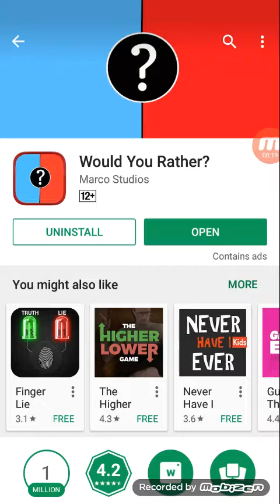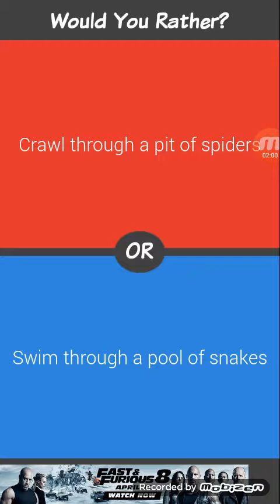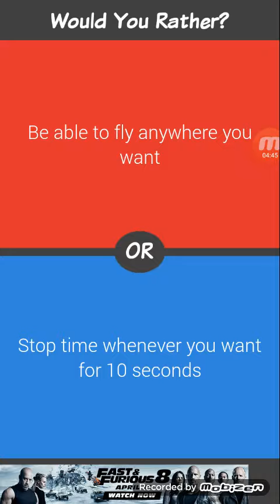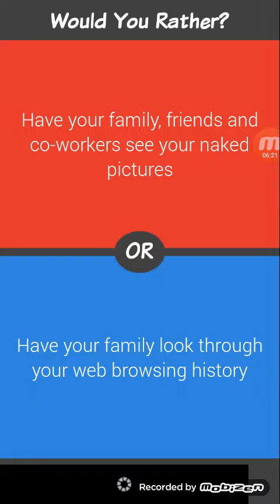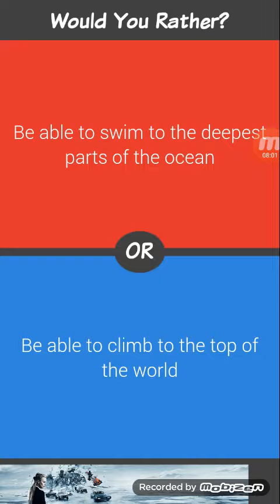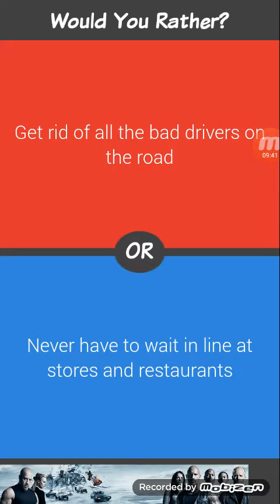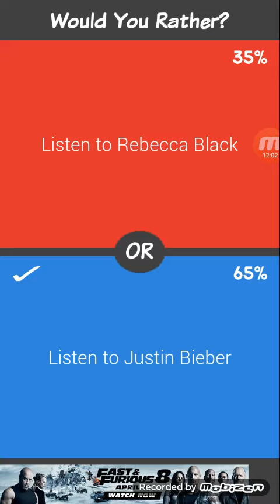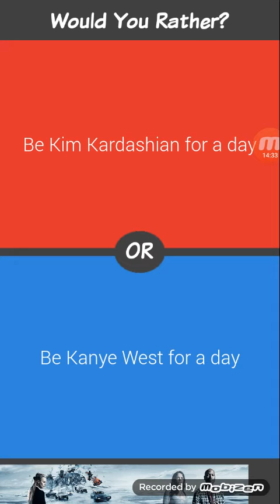would you rather